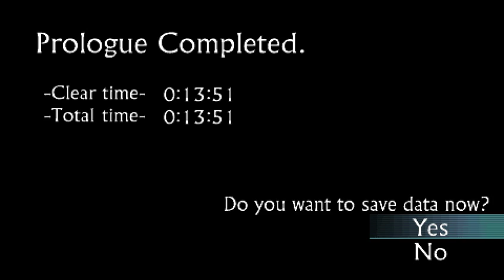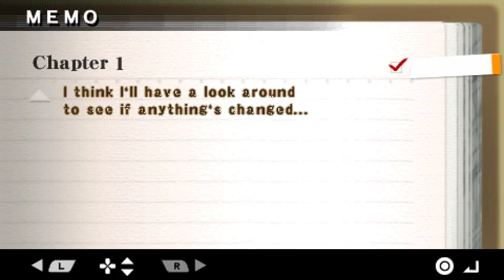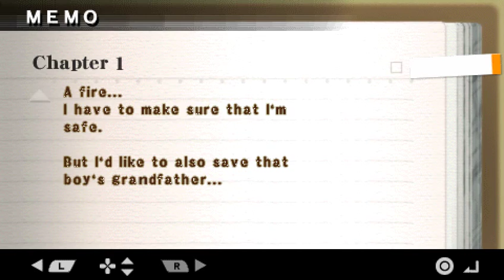Let's Play Shadow Of Destiny [Part 2] - Burning Question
What awaits Eike on the other side of the fated hour?